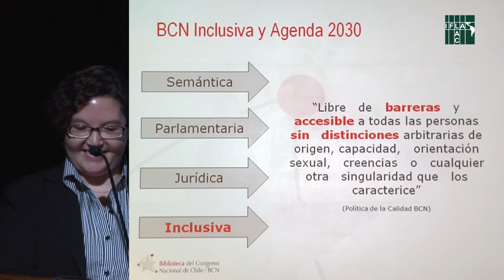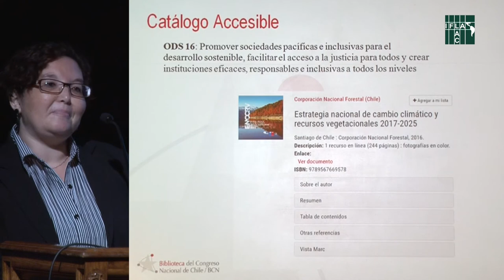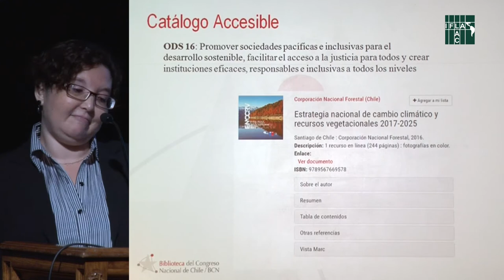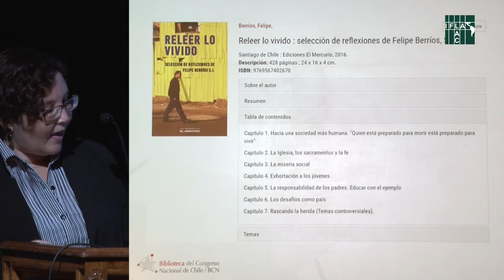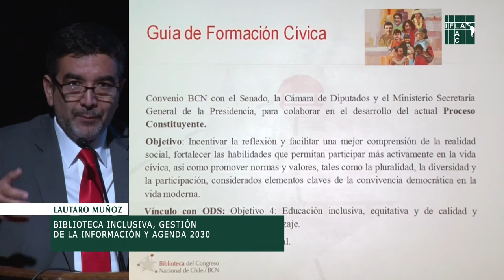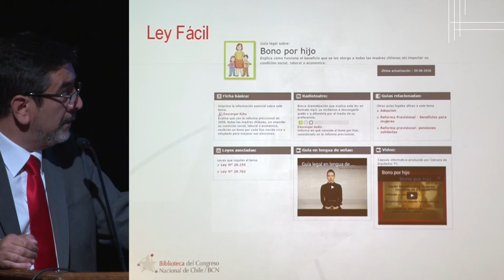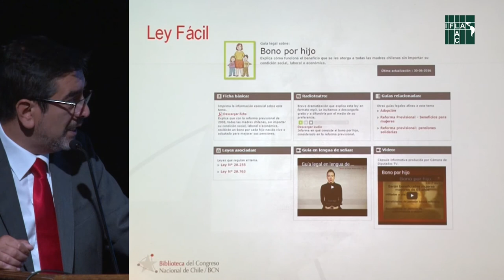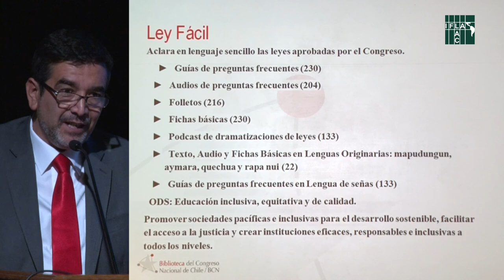Biblioteca Inclusiva, Gestión de la Información y Agenda 2030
Las bibliotecas chilenas en la agenda 2030
Exponen: Ángela Quiroz y Lautaro Muñoz. En Seminario Internacional "Las bibliotecas, las actividades de defensa y la implementación de la Agenda 2030", organizado por la Biblioteca del Congreso Nacional (BCN), la Biblioteca Nacional y la DIBAM, al alero de la Sección América Latina y el Caribe de la Federación Internacional de Asociaciones de Bibliotecarios y Bibliotecas (IFLA).